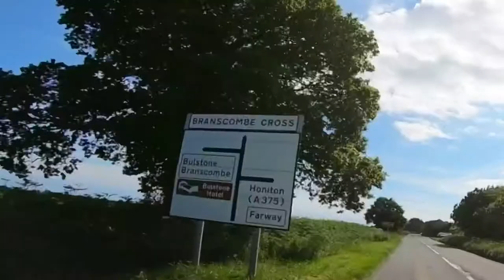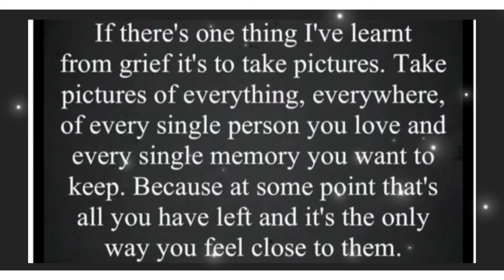A Matty’s drive with us production 06/06/22 Seaton - Sidford - Sidmouth West Country coast England